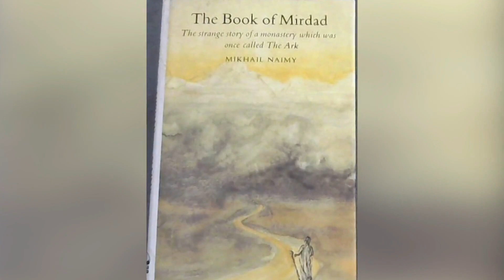The Most Wise and Spiritual Book - OSHO. Book of Miradad! (English Voice and Subtitles)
Friends, we are starting the channel "Books of the World" in English with the most wise and spiritual book ever written by people. And this is not only in our opinion. Many spiritual teachers say the same. For example, the well-known guru Osho says this about this book: The Book of Mirdad is one of my favorites. It is one of those books that will live forever. If I had to make a list of great books, I would put it first.

Therefore, those who love Osho's books and lectures should already read, but today we want to share with you this incredible book, which can truly be called the most useful self-development book on earth!

Subscribe to not miss new videos, because our goal is to make quick and effective education available voicing the best and wisest books of the past and present, and also on our other channel by making summaries of books, videos, interviews and even paid educational courses, as well as to keep you up-to-date on the latest events in the world and on Youtube, saving as much of your precious time as possible.

There will be a lot of interesting, useful, and most importantly exclusively copyright videos, because we really strive to create the largest educational project on YouTube for tens of millions of users.

Join us as viewers. Support us in any way you can, help us become the biggest and most useful channel on self-development!